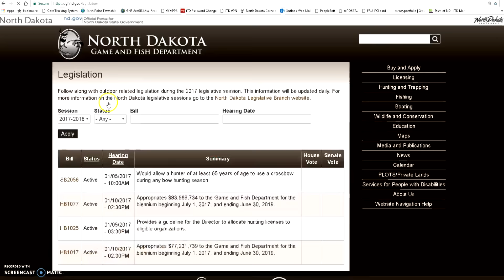Winter Wildlife - NDGNF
The mild winters of the last few years are a fond memory to many of us faced with this year's seemingly endless snow and frigid temperatures. For our wildlife that snow, piling higher and higher each storm, is more than just an inconvenience. It can present insurmountable challenges. Learn more in this week's webcast.